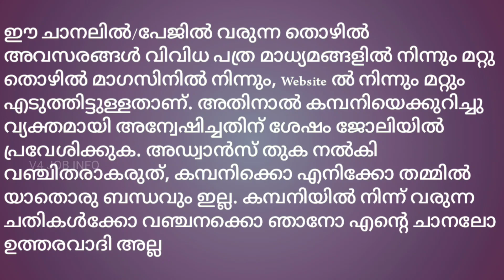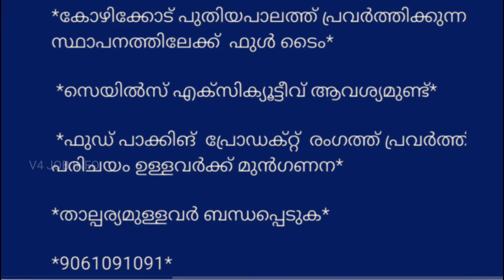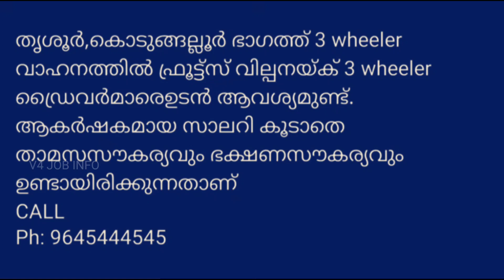Job vacancy Malayalam 2023 | ഇന്നത്തെ Job Vacancy | Kerala job vacancy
ഈ ചാനലിൽ/പേജിൽ വരുന്ന തൊഴിൽ അവസരങ്ങൾ വിവിധ പത്ര മാധ്യമങ്ങളിൽ നിന്നും മറ്റു തൊഴിൽ മാഗസിനിൽ നിന്നും, Website ൽ നിന്നും മറ്റും എടുത്തിട്ടുള്ളതാണ്. അതിനാൽ കമ്പനിയെക്കുറിച്ചു വ്യക്തമായി അന്വേഷിച്ചതിന് ശേഷം ജോലിയിൽ പ്രവേശിക്കുക. അഡ്വാൻസ് തുക നൽകി വഞ്ചിതരാകരുത്, കമ്പനിക്കൊ എനിക്കോ തമ്മിൽ യാതൊരു ബന്ധവും ഇല്ല. കമ്പനിയിൽ നിന്ന് വരുന്ന ചതികൾക്കോ വഞ്ചനക്കൊ ഞാനോ എന്റെ ചാനലോ ഉത്തരവാദി അല്ല